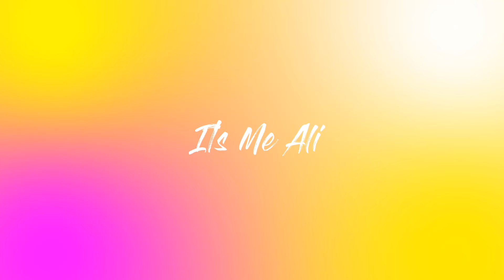ANNIE ROSE OR SOPHIE MICHELLE SAYS ? IT'S ME ALI